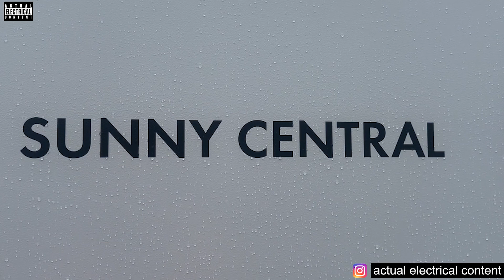solar farm inverter swap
face it ive just used up all the footage i had left in this dc cable job

SUPPORT THE MADNESS While I'm not starving, your support encourages me to keep at it and helps continue producing the content and honestly it will mostly get spent on postage.

USE MY BUSINESS

Specializing in ..

industrial electrical installations, process electrical engineering, motors and control systems,
metering and power usage analysis